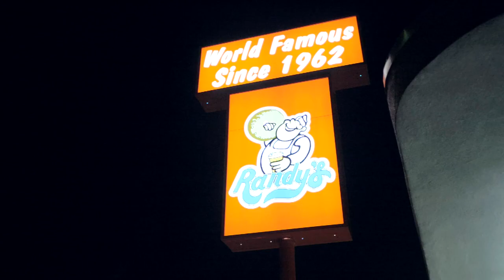Dante Gram$ - Dough Run (Exclusive Music Video) ll Dir. By IMG [New 2020]